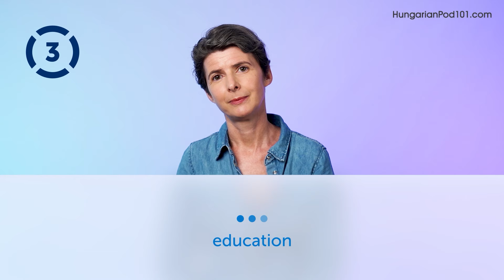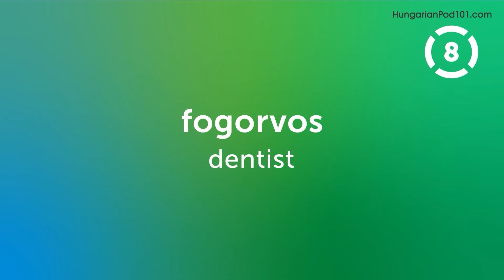20 Hungarian Words You'll Use Every Day - Basic Vocabulary #42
This is the best video to start building your Hungarian vocabulary.

In this series, we teach you the core 2000 Hungarian words that you must know if you're a an absolute beginner.